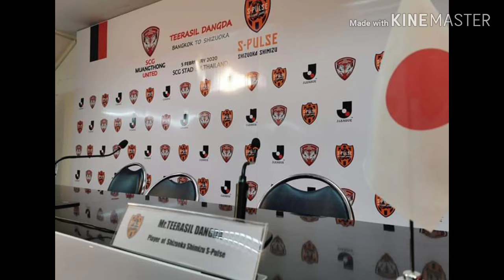ยิ่งใหญ่!! ชิมิสุ บินมาไทยเปิดตัว มุ้ย ลุยเจลีก เผยรายละเอียดสัญญา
ชิมิสุ เอส-พัลส์ มาเยือนประเทศไทย แถลงข่าวเปิดตัว ธีรศิลป์ แดงดา อย่างยิ่งใหญ่ พร้อมเผยรายละเอียดสัญญาครั้งนี้